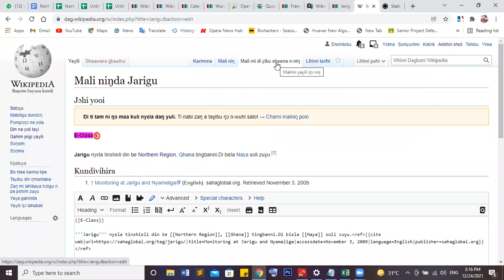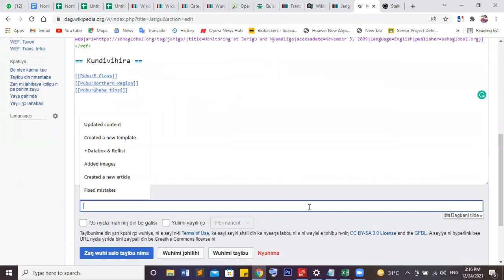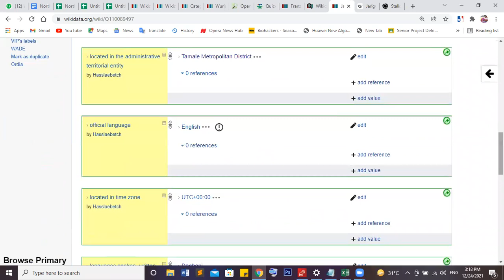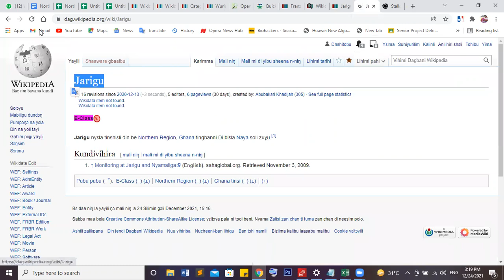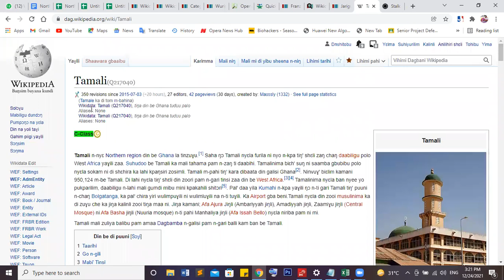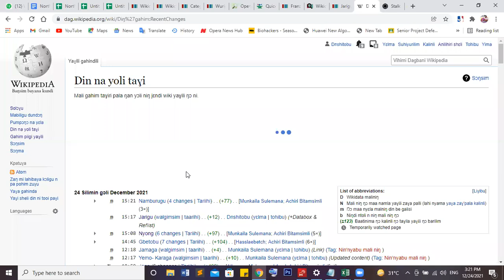How to link Wikidata Items to Wikipedia Articles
Dagbani Wikimedians Office Hours: Linking Wikidata Items to Wikipedia Articles on Dagbani Wikipedia